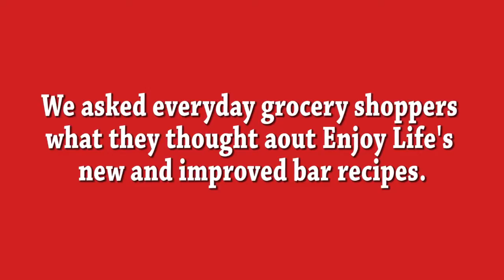Enjoy Foods Cut #3